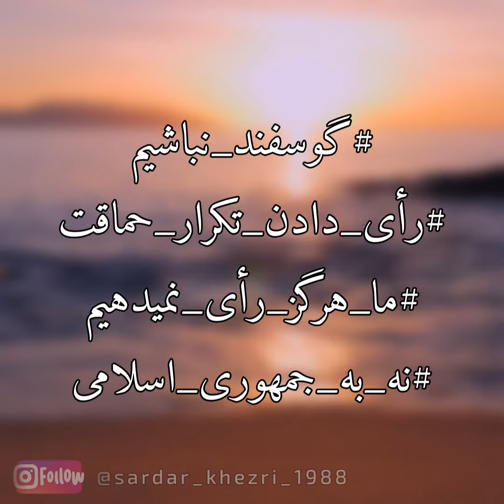چرا باید رأی ندهیم_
چرا بايـد رأى ندهيم!

ايـن خيمـه شـب بازى آخوندها سال‌هاست تکـرارميشود
با رأی ندادن ميتوانيد مشروعیّت رژيـم را در سطح بین المللی از او بگیرد
با رأی ندادن میتوانيد به جهانيان نشان دهيد که با ادامه این رژیم دزد و فاسـد موافق نیستيد
با رأی نـدادن، رژیـم' قدرت تبلیغ در مجامع بیــن‌المللی و توجیه اعدامها، تجاوزات و کشتار و زندانی کردن مخالفـان خـود را از دسـت ميدهـد

هـر رأی که داده شود کمک به پایمال شدن آرمان کشتـگان راه آزادیست

تمام کسانیکه از اول انقلاب تا امروز برای اصلاح رژیم كوشش کرده‌اند، با اعدام و شکنجه مواجه شدند
هـر رأی که داده شود عمـر رژیـم، دشمـن مردم و ایرانـ تـداوم خواهـد یافـت و آب ریختن اسـت بـه آسیـاب جنایت کاران

هـر کس رأی دهد درجنایات رژیم سهیم است

٤٠ سال است  ایـن گروه، جنایت‌ها کرده و ثروت این کشور را غارت میکنند
آیا باز سـزاور اسـت مردم بر سر صندوق‌های رأی آمده و رژیم کشتارگر را تأیید کنند؟
نه_به_جمهوری‌_اسلامی